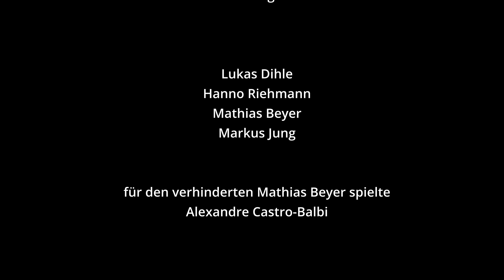Friedrich Metzler: "Quartett für vier Violoncelli" - 3. Sehr rasch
projects4cellos / Die Vier EvangCellisten spielen aus dem "Quartett für vier Violoncelli" (1954) von Friedrich Metzler den 3. Satz "Sehr rasch".

Livemitschnitt aus dem Eröffnungskonzert der 23. Internationalen Meßdorfer Musikfesttage vom 24. August 2021 in der Romanische Dorfkirche zu Meßdorf, Stadt Bismark, Altmark.